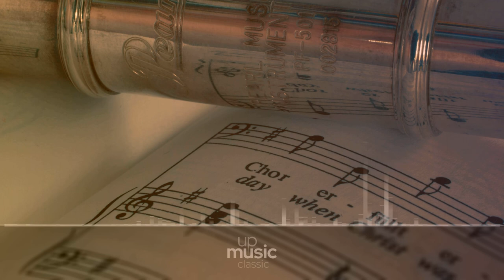2 Chamber Trios, Op. 41 Trio No.1 in F major - I. Moderato, Steve's Bedroom Band ∙ upmusic ∙ classic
Kursch 2 Chamber Trios, Op. 41

2 Chamber Trios, Op. 41 is a set of 2 works for 2 violins and cello composed by Richard Kursch. The set was first published in 1911 and dedicated to Alice Kirsinger.

Composer: Richard Kursch
Form: Trio
Instrument: Chamber group
Period: Romantic